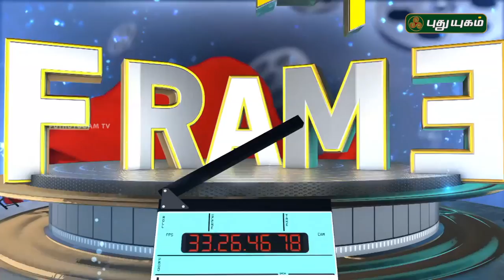Siddharth's New Look In Kammara Sambhavam | First Frame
Tamil actor Siddharth making his Malayalam debut, and gives a hint that his character is as intense as Dileep's. Siddharth's character is seen holding a drink on his hands.